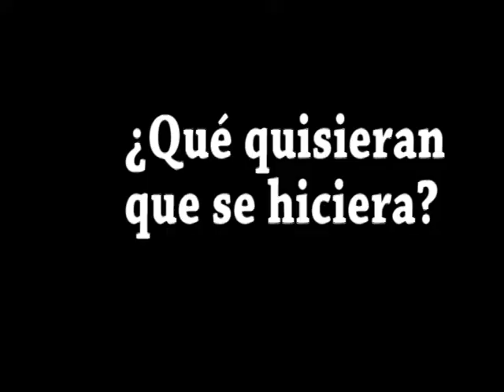A 100 días de los 150 años de Pereira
A exactamente 100 días de que Pereira celebre su Sesquicentenario los pereiranos opinan de cómo ven la ciudad.